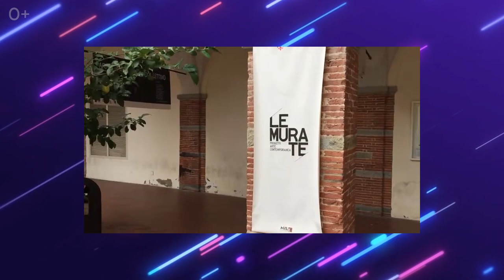Нетуристическая Италия. Путешествие по Италии. Секретные места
Приветствую на канале! С вами Егор Еремеев и в этом видео поговорим о таинственных уголках Италии. Посетим секретные места, о которых знают не все итальянцы, а типичные туристы вряд ли когда-либо о них слышали.

В выпуске вы сможете увидеть самую узкую улицу в Милане, знаменитое литературное кафе во Флоренции, квартал Коппеде в Риме и остров с красочными домиками вблизи Венеции. Готовы к увлекательному путешествию? Тогда смотрите в видео:

00:00 Путешествие по Италии, видео
00:16 Необычная замочная скважина в Риме
00:37 Квартал Коппеде в Риме
02:28 Милан: обзор горда и секретные места
03:42 Самая узкая улочка в Милане
04:03 Флоренция, красивые места. Литературное кафе Le Murate
04:32 Коридор Вазари во Флоренции
04:58 Путешествие по Италии самостоятельно. Болонья
06:20 Книжный магазин в Венеции
07:10 Венеция, архитектура. Остров Бурано